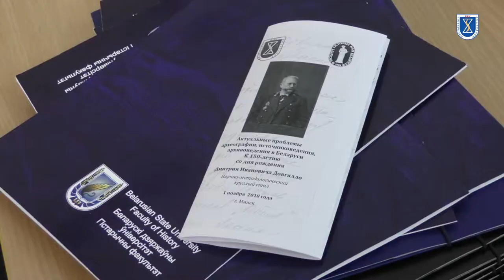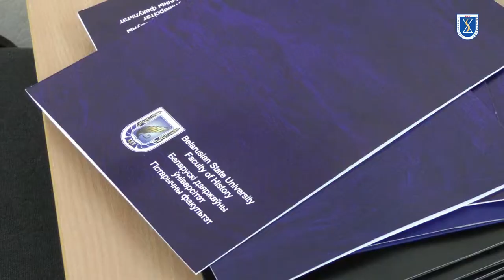Актуальныя праблемы археаграфіі, крыніцазнаўства, архівазнаўства ў Беларусі | Круглы стол, 1.10.2018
На гістарычным факультэце БДУ 1 лістапада 2018 года адбыўся навукова-метадалагічны круглы стол «Актуальныя праблемы археаграфіі, крыніцазнаўства, архівазнаўства ў Беларусі», прысвечаны 150-годдзю з дня нараджэння Дзмітрыя Іванавіча Даўгяла. Арганізатарамі выступілі кафедры крыніцазнаўства, гісторыі Расіі гістфака БДУ і Інстытут гісторыі НАН Беларусі.
За адным сталом сабраліся даследчыкі з Беларусі, Украіны, Польшчы, каб абмеркаваць існуючыя напрацоўкі і на іх базе выпрацаваць накірункі далейшай працы.
Як заўсёды, актыўны ўдзел у пасяджэнні круглага стала прынялі магістранты і аспіранты факультэта.